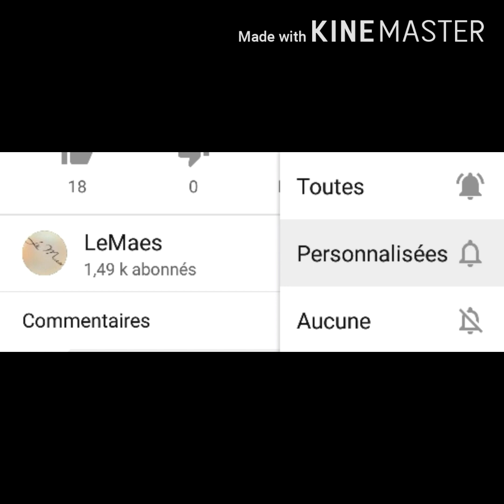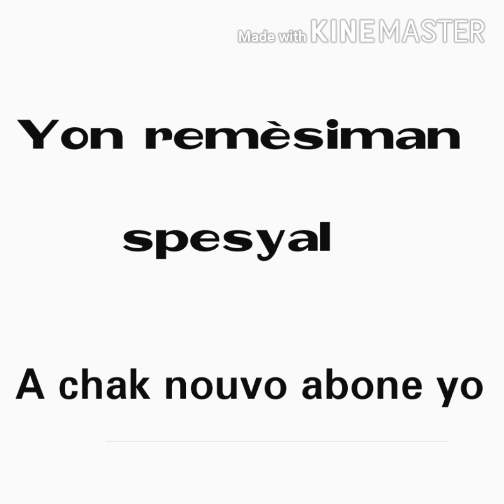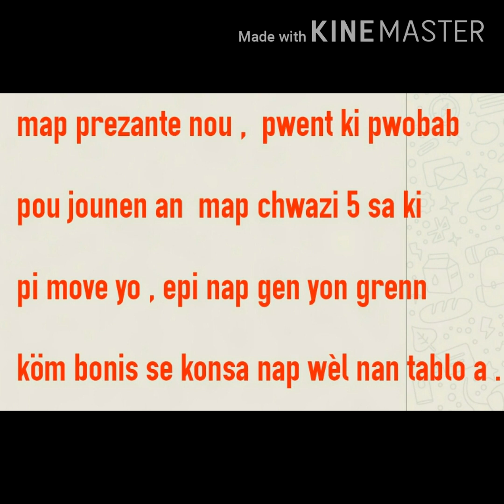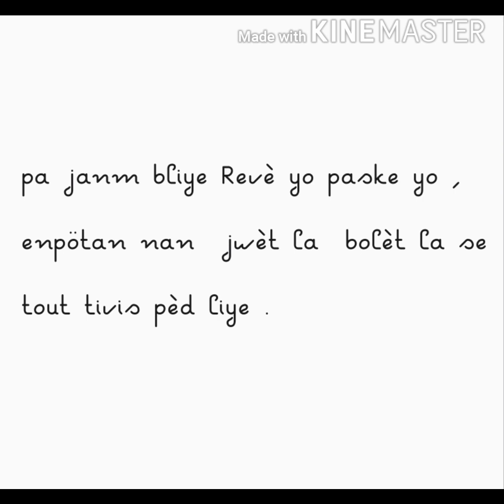01 février 2021 boul cho tiraj New York Midi - Soir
abone ak chanel la pou pa rate okenn video ke map poste yo